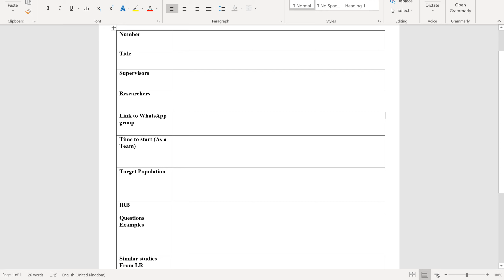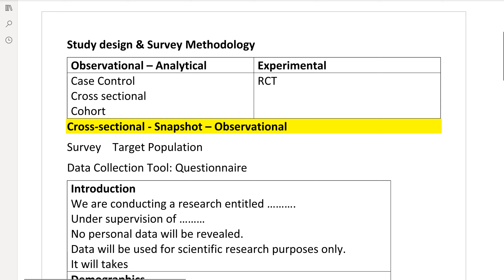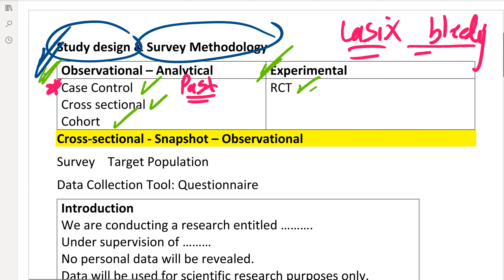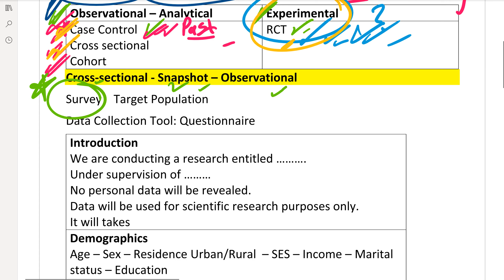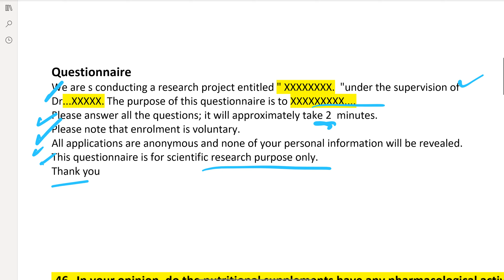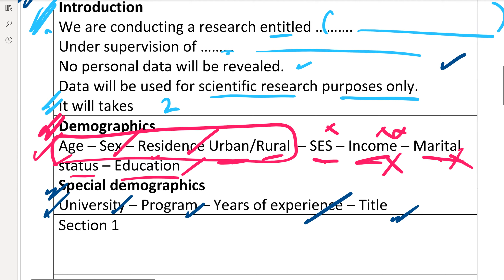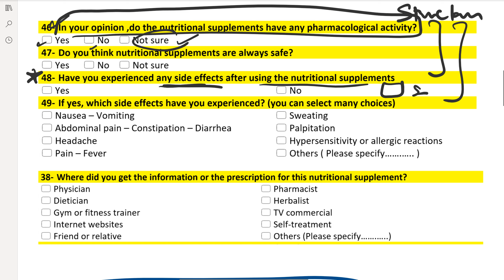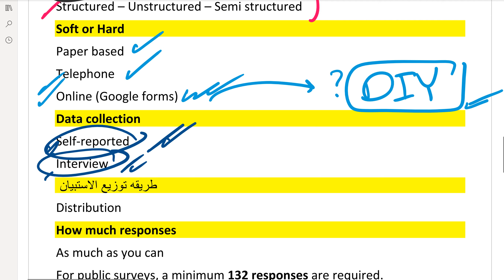Study Design & Survey Methodology